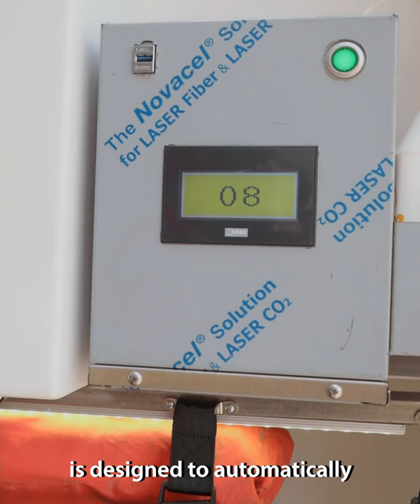AskMeAnything with an SCDF Paramedic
In this next episode of AskMeAnything, let us hear from SSG Candice Chung as she answers some of your burning questions about being a paramedic in SCDF 🚑